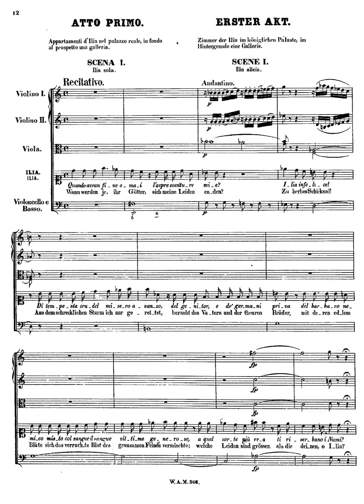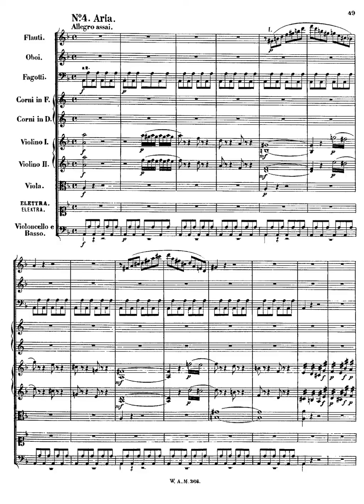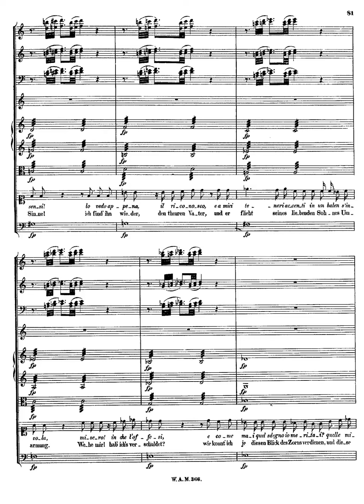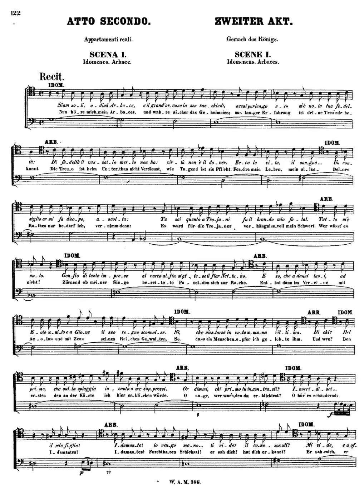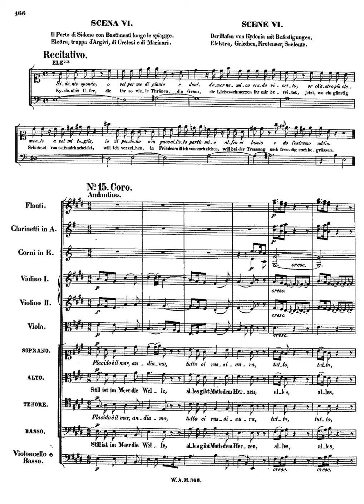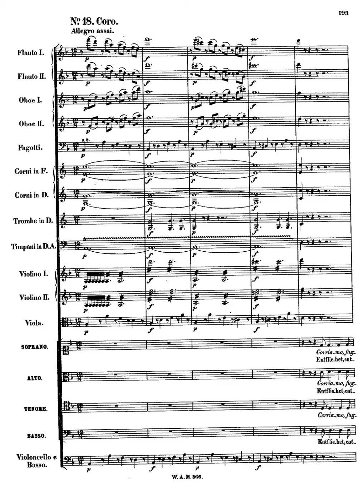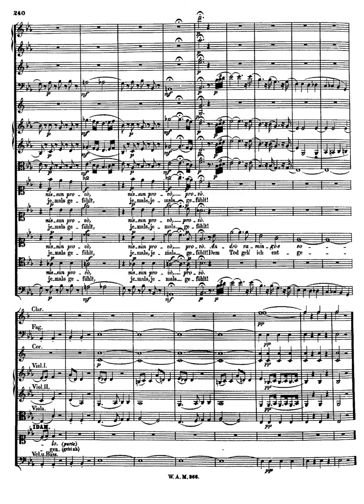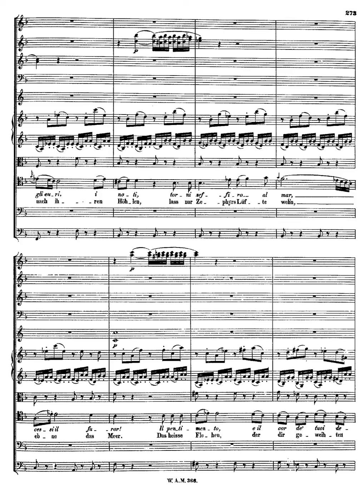mozart idomeneo k 366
Instrumentation
Cast
Ilia, daughter of King Priam of Troy (soprano)
Idomeneo [Idomeneus], King of Crete (tenor)
Idamante [Idamantes], son of Idomeneo (soprano castrato/tenor)
Elettra [Electra], Princess of Argos (soprano)
Arbace [Arbaces], Idomeneo's confidant (tenor)
High priest of Neptune (tenor)
Voice of the Oracle of Neptune (bass)
Two Cretan women (soprano, mezzo soprano)
Two Trojans prisoners (tenor, bass)
Mixed Chorus (SATB): Trojan Prisoners, Cretan Women, Sailors

Pit Orchestra: piccolo, 2 flutes, 2 oboes, 2 clarinets, 2 bassoons, 4 horns, 2 trumpets, timpani, strings, continuo

Off-stage Instruments: 2 horns [from pit orch.], 3 trombones (accomp. Neptune in Act III)
Language Italian
Key D major
Movements 3 acts